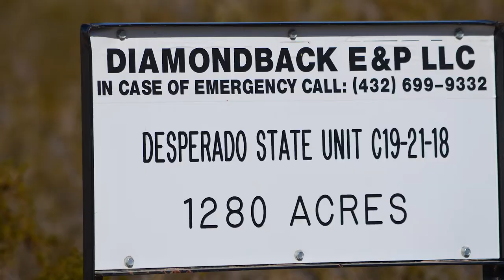Diamondback Desperado State Unit C19 21 18 Well Site, Reeves County, TX (January 2020)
Diamondback
Desperado State Unit C19-21-18 Well Site
Pecos, Reeves County, TX
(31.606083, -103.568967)